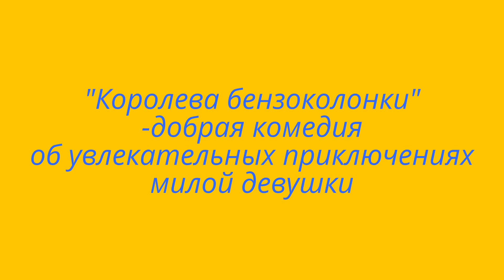"Королева бензоколонки" 2017#Pyriatyn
Фильм режиссеров Николая Литуса, Алексея Мишурина был снят в 1962 году в прекраснейшем городе Полтавской области - Пирятин. Юбилей полюбившейся комедии был отмечен сегодня карнавалом. Предлагаю вашему вниманию видеозарисовки.